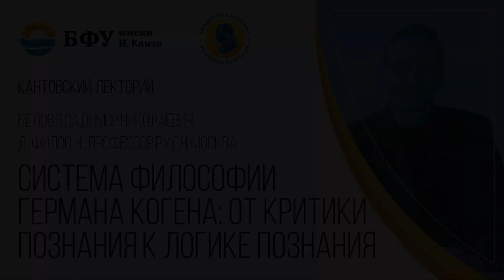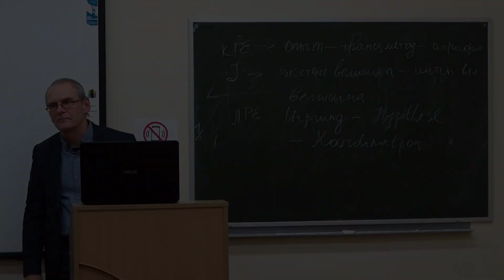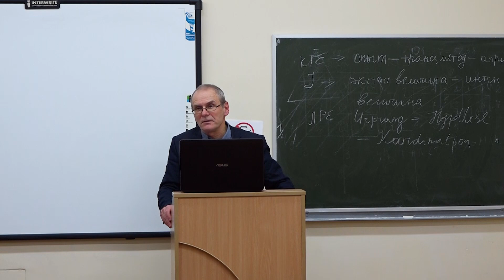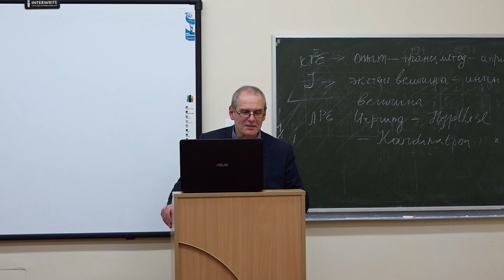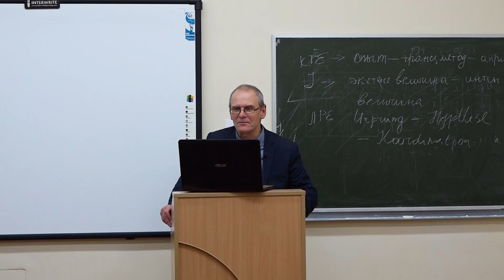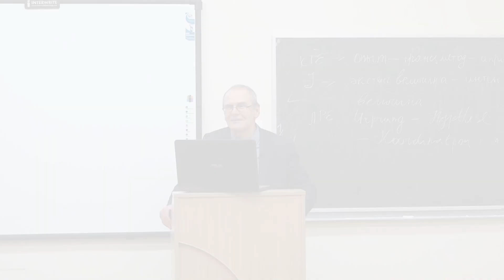В.Н. Белов: Система философии Германа Когена: от критики познания к логике познания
Кантовский лекторий Академии Кантианы БФУ им. И. Канта. Калининград, 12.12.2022 г.

Открытая лекция доктора философских наук, профессора РУДН (Москва) Владимира Николаевича Белова.

Тема лекции: «Система философии Германа Когена: от критики познания к логике познания».

В анализе творчества Германа Когена системность его философии выступает как основной характеристикой, так и основной сложностью. Многие из его высказываний трудно понять, не зная всей его системы, поскольку Коген привержен крайне систематическому пониманию философии, согласно которому между утверждениями теории познания, этики, эстетики и философии религии существует методическая взаимосвязь. И часто он не делает эту взаимосвязь явной, а в лучшем случае передает ее через свою богатую и многозначную метафорику. Это не значит, однако, что его тезисы необоснованны, просто часто приходится кропотливо реконструировать стоящие за ними аргументы, принимая во внимание другие тексты, то есть реконструкция его идей требует больших герменевтических усилий.
Исследователи условно различают два основных периода в философском творчестве Когена – апологетически-кантовский и самостоятельный, теснейшим образом связанные между собой: первый определялся установкой на преодоление кантовских противоречий, второй – на сохранение духа и органона кантовского трансцендентального идеализма.